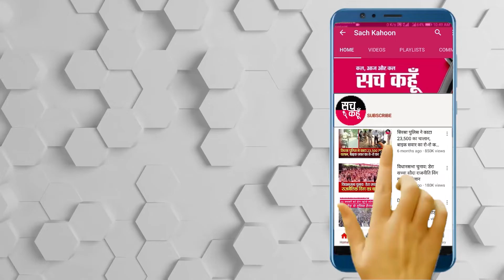ਅੱਜ ਦੀਆਂ ਵੱਡੀਆਂ ਖਬਰਾਂ 24-6-2020